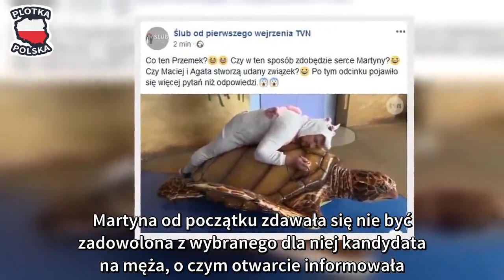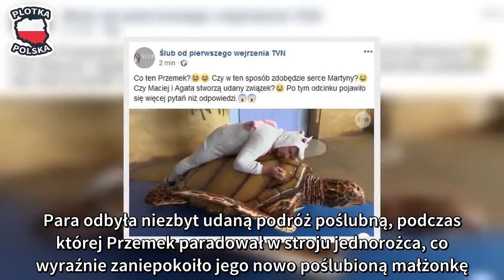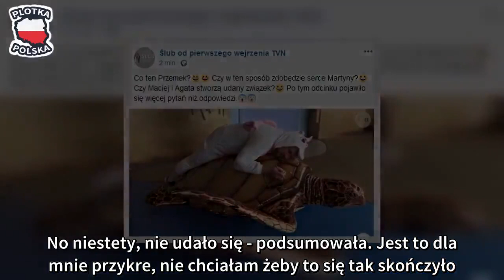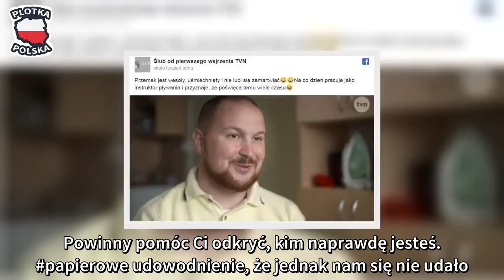Martyna ze "Ślubu od pierwszego wejrzenia" ROZWIODŁA SIĘ Z PRZEMKIEM! "W końcu nadszedł ten dzień,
Podczas finału Ślubu od pierwszego wejrzenia dowiedzieliśmy się, które z małżeństw się udały, a które nie. Choć przyszłych małżonków eksperci, w ostatniej edycji tylko jedna para zdecydowała się być razem, a dwie pozostałe, w tym Martyna i Przemek, podjęły decyzję o rozwodzie. Martyna od początku zdawała się nie być zadowolona z wybranego dla niej kandydata na męża, o czym otwarcie informowała. Uczestniczka wymarzyła sobie, aby jej partner był wysokim, przystojnym brunetem, którego zazdrościłyby jej koleżanki. Można się było spodziewać, że dobrany do niej Przemek nie spełni jej wygórowanych oczekiwań. W związku z tym, gdy po raz pierwszy zobaczyła przyszłego męża, nie ukrywała zdziwienia:

Nie tak go sobie wyobrażałam - stwierdziła rozczarowana.Ku zdziwieniu wszystkich, panna młoda postanowiła dać mu szansę. Para odbyła niezbyt udaną podróż poślubną, podczas której Przemek paradował w stroju jednorożca, co wyraźnie zaniepokoiło jego nowo poślubioną małżonkę. W późniejszych odcinkach było już tylko gorzej: mąż dziewczyny otwarcie krytykował jej mieszkanie, co wydawało się dziwne, jeżeli wziąć pod uwagę fakt, że sam mieszka w akademiku. Czarę goryczy definitywnie przelał fakt, że na swoje urodziny zaprosił byłą dziewczynę, nieudolnie wierząc, że wzbudzi w żonie zazdrość.Niestety ostatecznie im nie wyszło, zbyt duże różnice nie pozwoliły im na ciągłe dawanie sobie kolejnych szans. Podczas finału, mimo deklaracji Przemka o pozostaniu w małżeństwie, Martyna definitywnie zadecydowała o rozwodzie:

No niestety, nie udało się - podsumowała. Jest to dla mnie przykre, nie chciałam żeby to się tak skończyło. Czekam na rozwód.

Jak się okazuje, dziewczyna nie musiała długo czekać. Parę dni temu na swoim instagramowym profilu zamieściła wymowne zdjęcie, na którym skacze z radości. Pod fotografią napisała krótkie oświadczenie:

W końcu nadszedł ten dzień, na który tak długo czekałam! Jestem wolna i szczęśliwa - życiowe wyzwania nie powinny Cię paraliżować. Powinny pomóc Ci odkryć, kim naprawdę jesteś. papierowe udowodnienie, że jednak nam się nie udało.

Myślicie, że Przemek podziela jej entuzjazm?